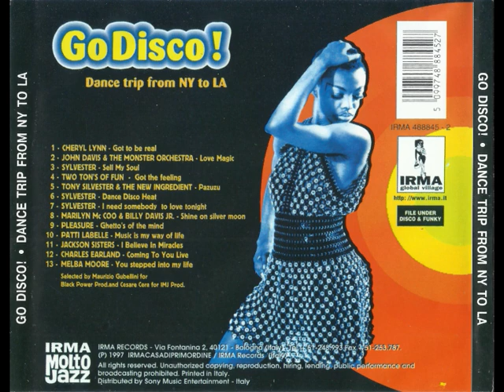Go Disco! Dance Trip From NY To LA (1997)